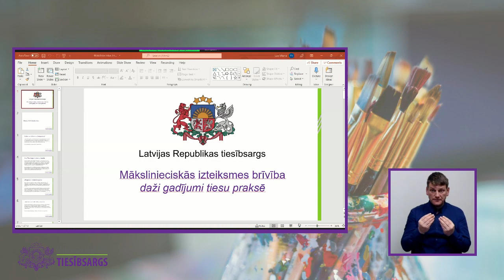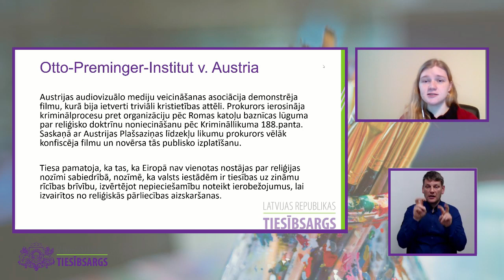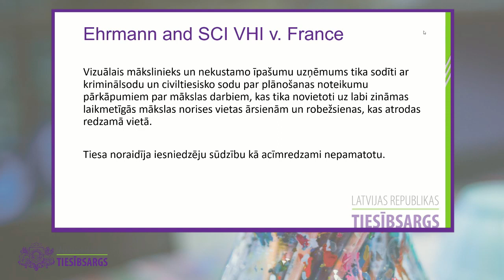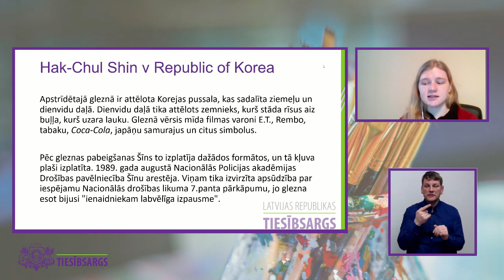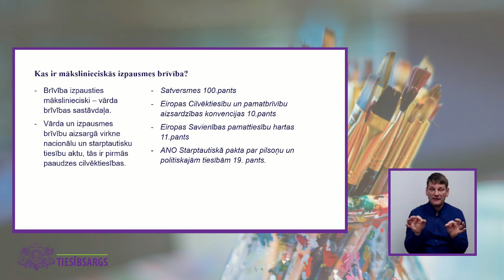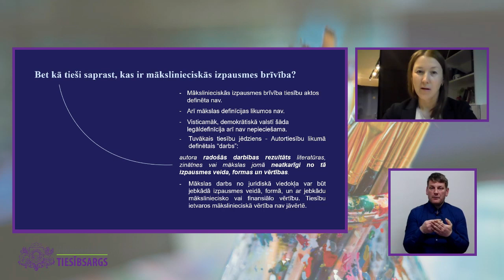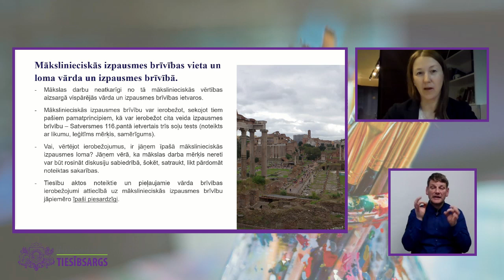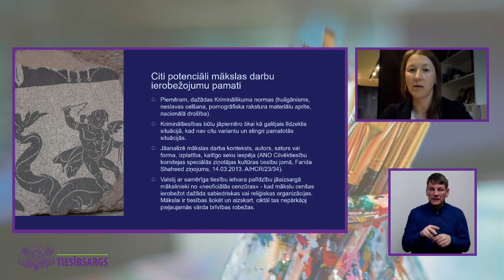Diskusija “Māksla - brīvība vai tiesības šokēt?”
10. decembrī plkst.13.00-15.15 tiesībsargs rīkoja tiešsaistes diskusiju “Māksla - brīvība vai tiesības šokēt?”. Diskusijas laikā kopā ar mākslas, jurisprudences, psiholoģijas un socioloģijas ekspertiem tika meklētas atbildes uz jautājumu: vai mākslas vieta ir tikai mākslas galerijā?

Pasākumu ar ievadvārdiem atklās tiesībsargs Juris Jansons un Satversmes tiesas tiesnesis, Dr.iur., asoc. profesors Artūrs Kučs.

“Māksla – brīvība vai tiesības šokēt?” – šo jautājumu no juridiskās puses apskatīja zvērinātu advokātu biroja “Sorainen” partnere Ieva Andersone, Mg. iur., ārlietu ministra padomnieks Mārtiņš Drēģeris un Tiesībsarga biroja Sociālo, ekonomisko un kultūras tiesību nodaļas vecākā juriste Eva Vīksna.

Savukārt mākslas, psiholoģijas un sociālo perspektīvu akcentēja Latvijas Mākslas akadēmijas rektors, profesors Kristaps Zariņš, žurnālists, publicists un sociālo procesu pētnieks Māris Zanders, kā arī Mg.sc.sal., Latvijas Mākslas terapijas asociācijas valdes priekšsēdētāja, docētāja RSU Veselības psiholoģijas un pedagoģijas katedrā Elīna Akmane.

Noslēgumā dalībnieki apsprieda diskusijas laikā akcentētos jautājumus un nianses.